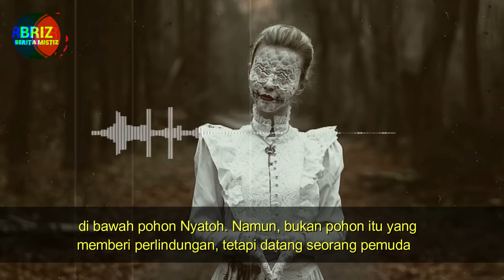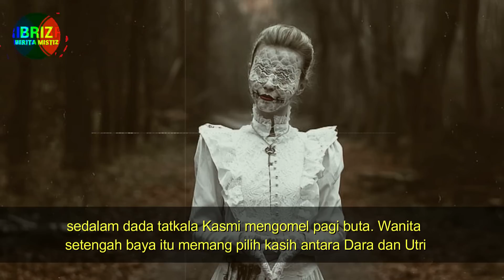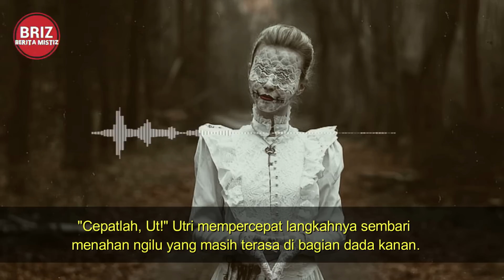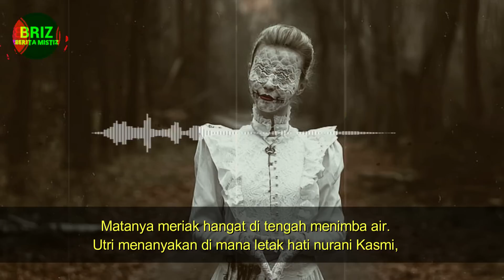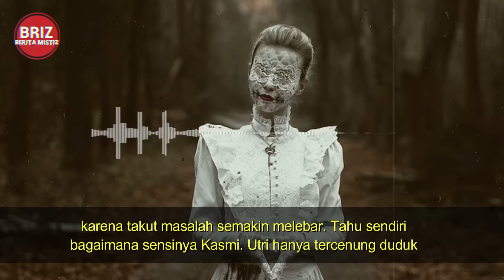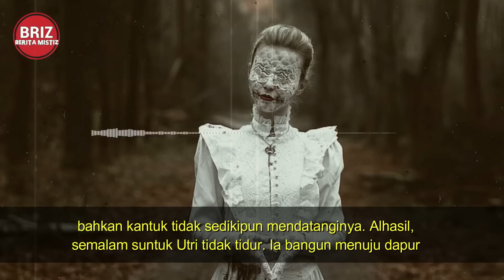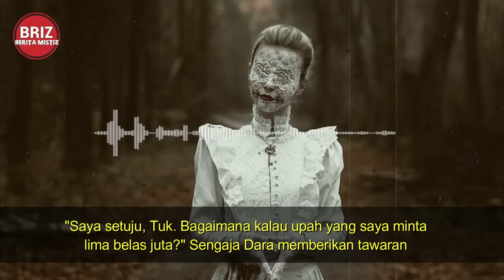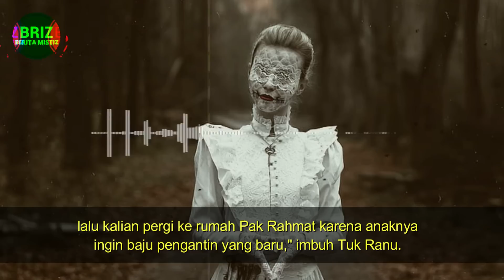KISAH MISTIS ❗️ TUMBAL MAJIKAN PERIAS PENGANTIN | BAGIAN 1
SUMBER :
Tumbal Pengantin Baruby Haerera Senja